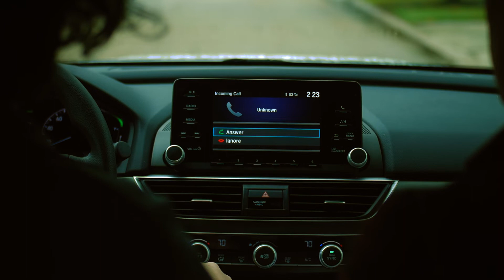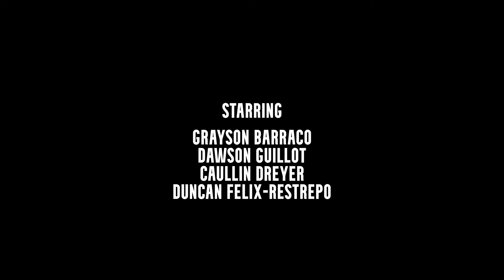The Heist - The Ring